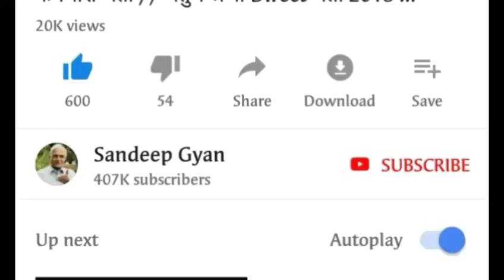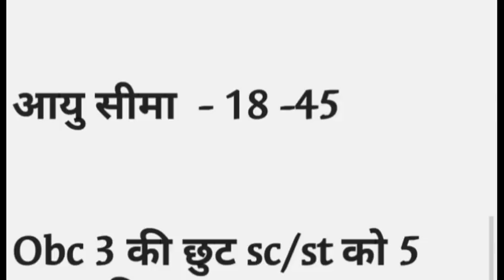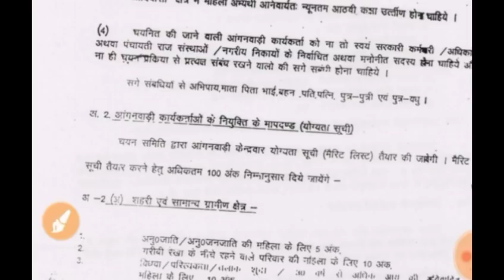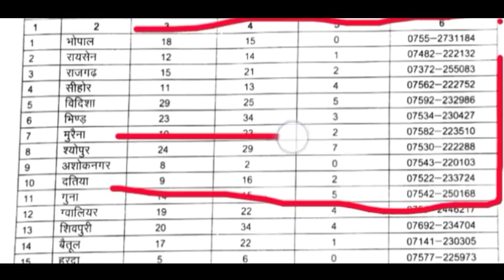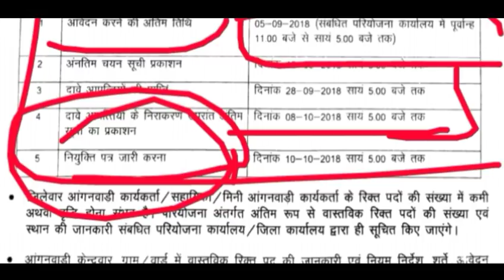आंगनबाड़ी में आई बम्पर सीधी भर्ती// Aaganbadi bharti // Aaganbadi Vacancies // Apply Online